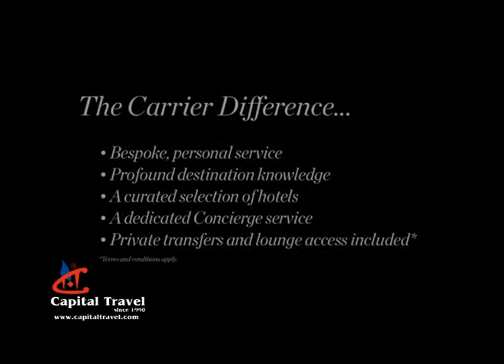Soneva Fushi by Capital Travel Maldives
Surrounded by the azure blue sea and fine white sand on a pristine virgin island, Soneva Fushi is the ultimate destination for eco luxury. Indulge in a romantic getaway in its intimate villas whose design and décor blends in seamlessly with the breathtaking surroundings. Each villa has a different castaway fantasy behind it while some feature a private sea water swimming pool. Even its bathroom leads to a private garden with the most extraordinary view of the Maldives.